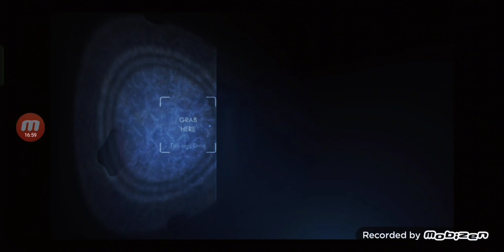fnaf Sister Location oynadım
Discord’a gelsene